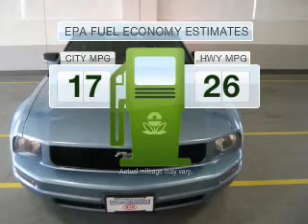2008 Ford Mustang - Vancouver WA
Year: 2008
Make: Ford
Model: Mustang
Trim: V6
Engine: 4.0 liter 6 cylinder 12 valve
Transmission: 5-Speed Automatic
Color: Light Blue
Mileage: 62100
Address:
1200 NE 95th Street